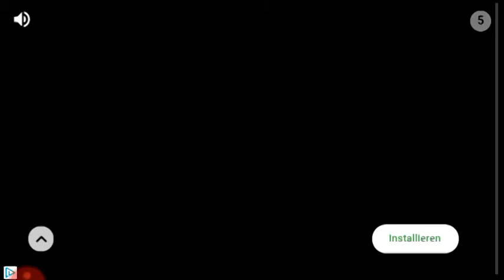Ich spiele Pflanzen gegen Zombies (ohne sprechen)😏😨